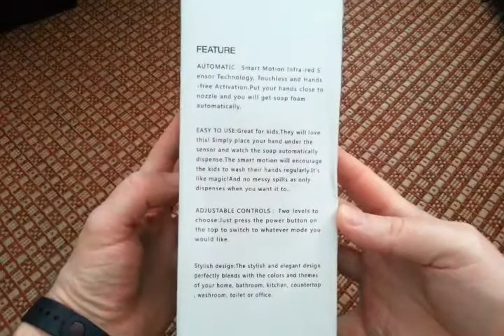Alfawise AD - 1806 Foaming Soap Dispenser Pump - gearbest